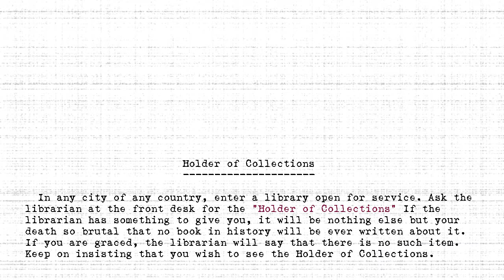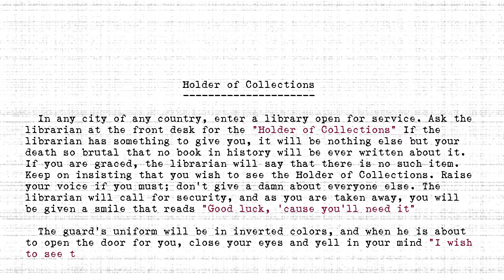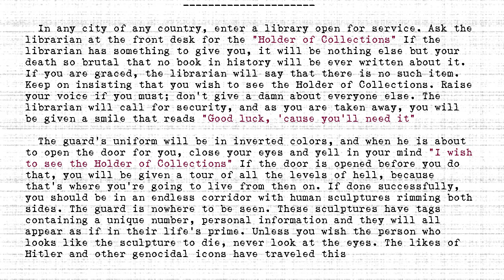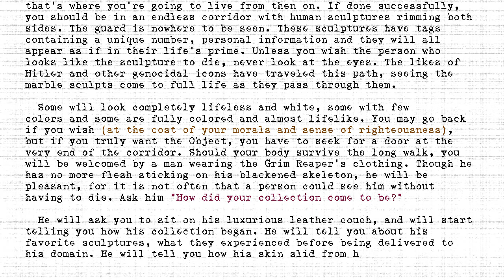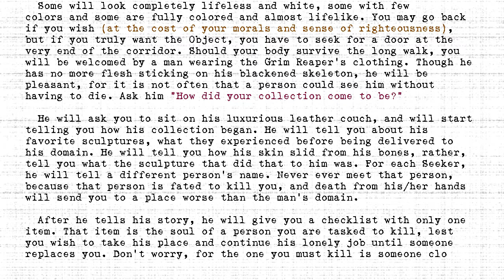The Holders - #335 - Holder of Collections